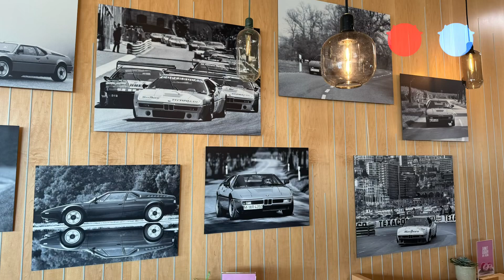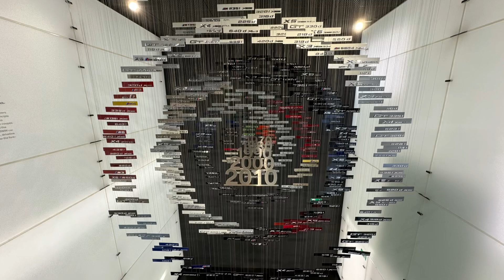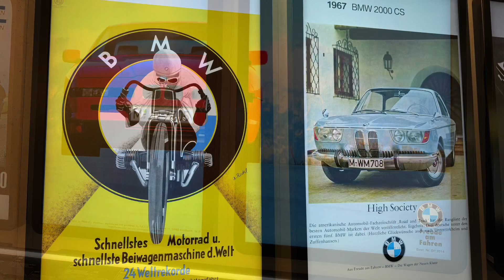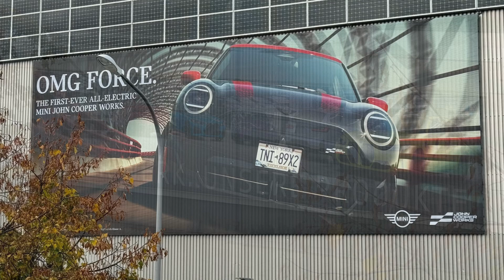BMW Welt & Museum München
Gaaf om te zien waar BMW terecht trots op is.